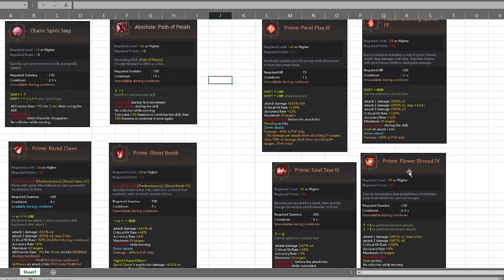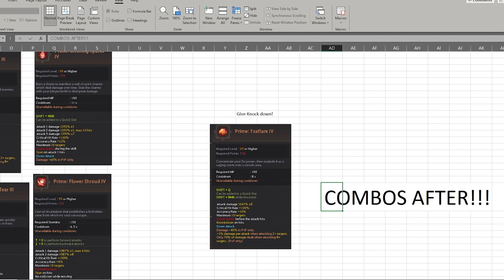BDO| How to Play Maegu Succession Like A PRO in 1Hour! - Part 1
In this video, we're going to show you how to play Maegu in 1hour!

Maegu is a new class that just came out in BDO Jan 18th.  Woo is here to teach you guys how to play like a champ in just 1hour! I will walk you through how to play her and by the end, you'll be playing her like a pro!

**This isn't a guide that you must follow step by step. I challenged myself to create a YouTube  tutorial video for ALL the classes so that way while I'm learning a class, it may also help you on your journey!

I have several friends who like to play bdo with just number hotkeys like other MMO's usually do or even just pressing RMB in the wizard to grind because they do not know any easy combos. I admit, BDO combos are not very fun to learn, when the combos are like W+RMB, Shift+LMB, Shift+RMB, etc.

I sincerely wanted to teach them simple tricks in BDO, and that's why I decided to make some easy combo videos so that maybe it can help them as well.

This is just a guide that I presented showcasing the pve/pvp combos that I use. I'm aware other players may use other combos, so if you disagree with anything in this video that is 100% okay, and feel free to share your opinions in the comments below NICELY! And I will add them to my part 2 video if it needs to be changed! :)